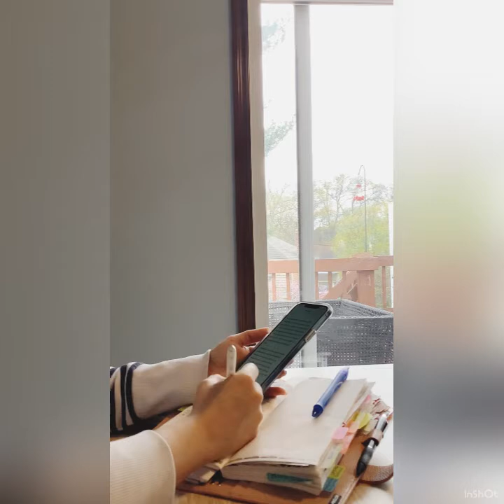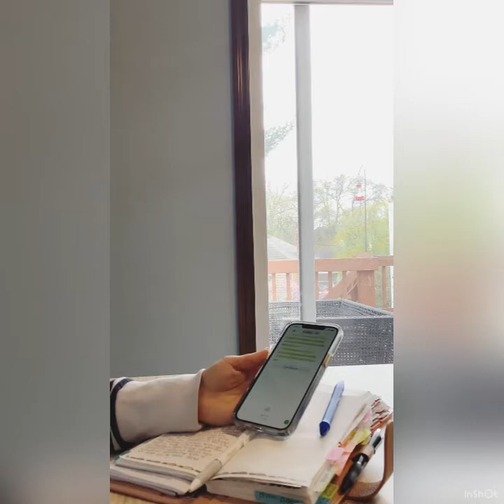Devotional study with me